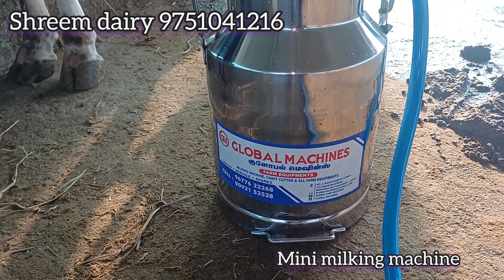Mini milking machine manufacturing and supplier 9751041216